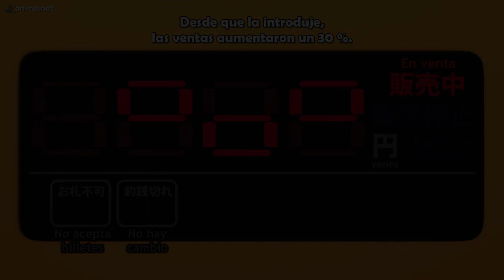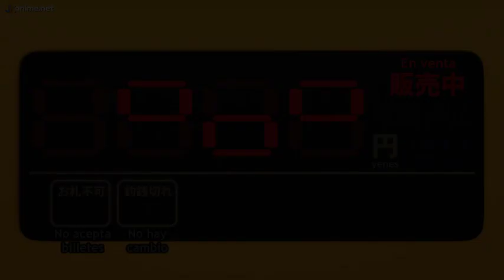" ERES IMPORTANTE PARA MI " - Jidou Hanbaiki ni Umarekawatta - Cap 3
REGRESAMOS PARA MAS AVENTURAS DE LA EXPENDEDORA Y SU WAIFU

META DE LIKE = 50 Y SACAMOS OTRO CAP